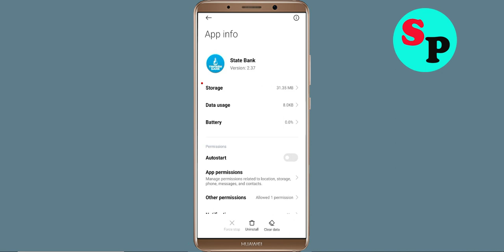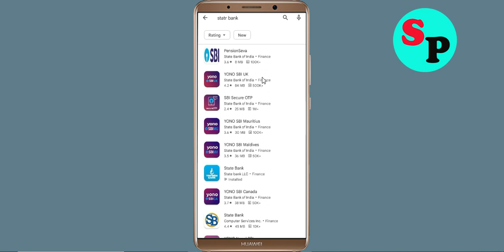How To Fix State Bank LLC Apps Oops Something Went Wrong Please Try Again Later Error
Hello Friends in this video,  i will show you how to Fix State Bank LLC Oops Something Went Wrong Error Please Try Again Later or Fix State Bank LLC App Retry Problem. If you are facing same problem in your android mobile then it will help you a lot.

b). Confirm if the State Bank LLC Server Is Working or not. ...
c). Login Through State Bank LLC App and clear cache and clear data. ...
d). Uninstall then Reinstall the State Bank LLC App from google playstore. ..